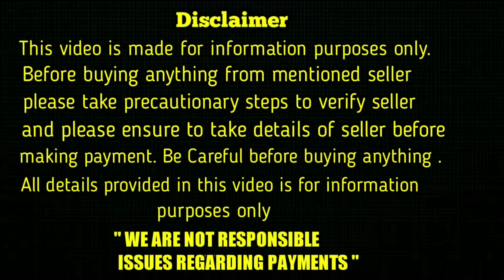top quality lab puppy for sale in telugu/8886335195 /aj pets